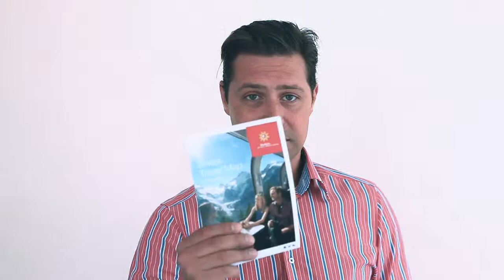COUCHSURFING DO BRASIL NA SUÍÇA